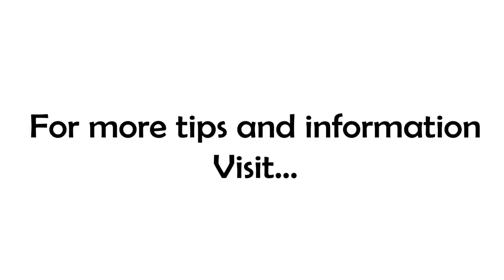Free Coaching Friday -- The 2 Most Important Education Topics in Life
The two most important topics we should be teaching our kids...what are they? Well, have a listen to find out!